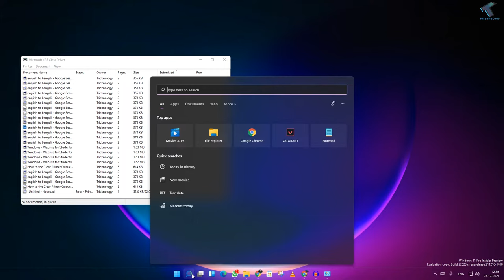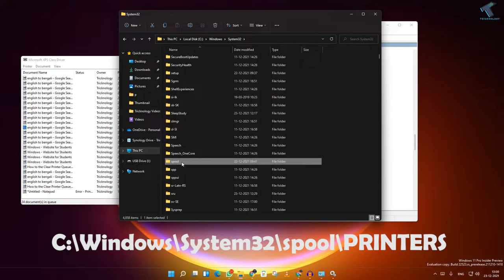How To Clear The Printer Queue - Windows 11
I will show you guys in this video how to clear or delete any printer queue in your Windows 11 pc or laptop.

services.msc